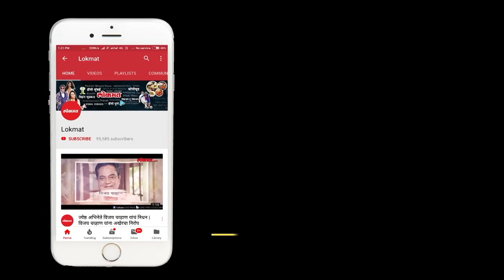Ajay - Atul | Most Stylish Music Director - Marathi | Lokmat Most Stylish Awards 2018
Lokmat Most Stylish Awards 2018: Famous Marathi Music Director Ajay - Atul ( Ajay Gogavale and Atul Gogavale) won Most Stylish Music Director - Marathi Award in Lokmat Most Stylish Awards 2018 an initiative taken by Lokmat Media Pvt. Ltd.